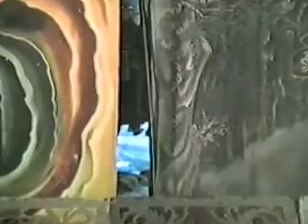宜蘭新福軒傀儡戲／火雲洞 民國68年5月29日鹿港公有市場演出片段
宜蘭新福軒傀儡戲／火雲洞  民國68年5月29日 端午節在鹿港公有市場演出
這是目前我所知林讚成老師最早的演出錄影資料
當年，我還在讀高中. .